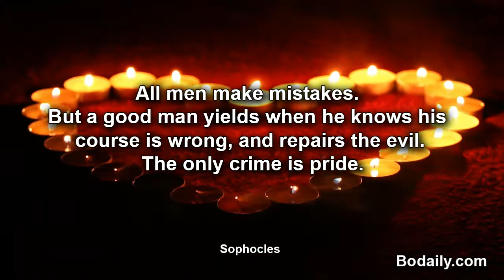all men make mistakes But a good man yields when he knows his course is wrong, and repairs the evil